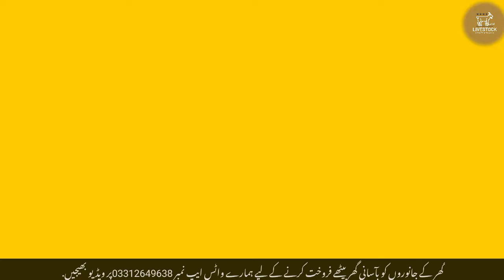Gulabi bakra bhi ho gaye sasta | WhatsApp Bakra Mandi No213 | Gulabi goats for sale.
How To Buy And Sale Through WhatsApp Bakra Mandi No0Livsetock Market گھر کے جانور بیچنے والا چینل

Bakra ki khareed o farokht ghr baitha wo bhi asani sa bs apna bakra or bakrio ki videos is number (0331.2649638 ) pa whatsapp karen.
Apki di hui videos hmm apna channel pa lagayenga..
Interested person apsa khud contact karenga...
Daily basis pa video upload hogi.jo bhai apna kaam ko dugna karna chahta hai wo hmsa rabta kare.. Shukriya

Notice..
Hamare channel(bakra sale purchase) ki whatsapp videos ka kisi bhi janwer ki khreedo farookht sa koi lena dena nhi hai loog apna karobaar k liya is channel ko istemaal karenga.
Agr iskarobar ma koi bhi dhoka bazi hoti hai ya maweshi chori ka nikl aye tw is ka zimedar hamara channel nhi hoga..
Tamam khareedaro sa guzarish hai maweshi dekh bhaalk khareeda..
Hm srf apki asani k liya is channel pa kaam kar raha hai taka ap ghr baitha apna janwer ko farookht kar saken..
Shukria